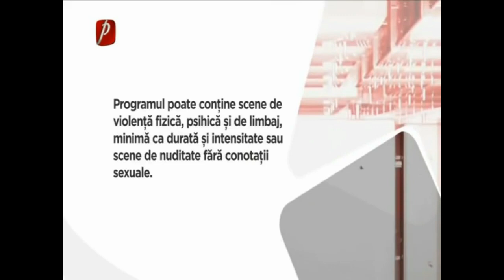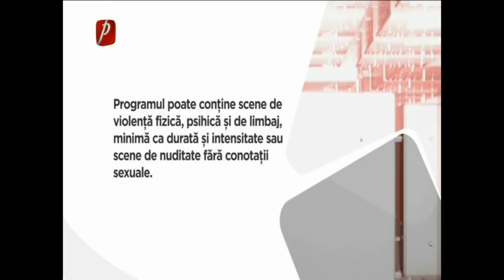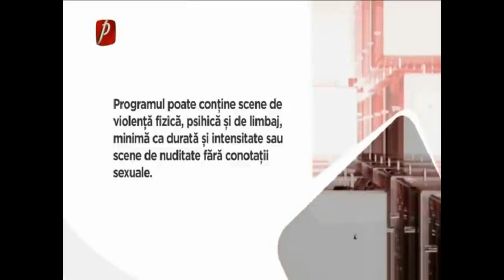TRĂSNIȚII MARATON BEST OF EPISOD 1796, 1797, 1798